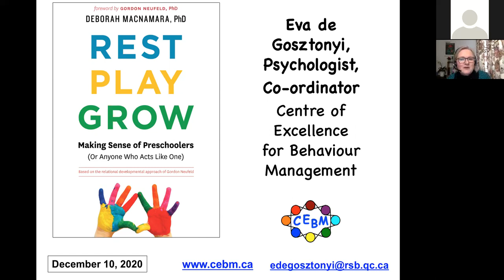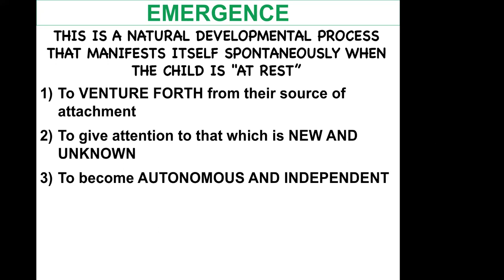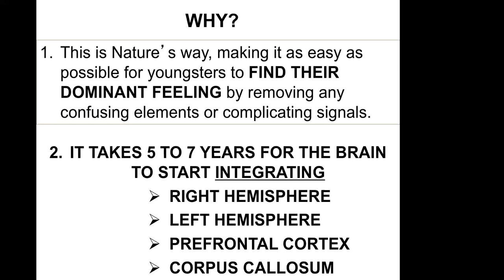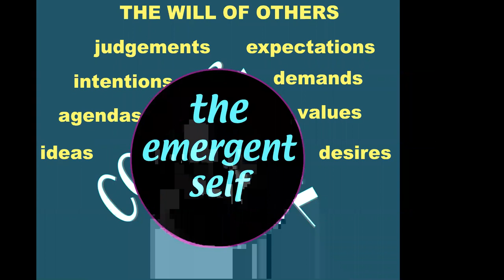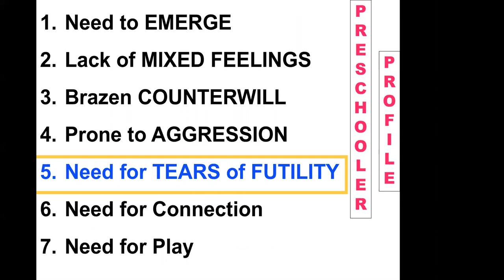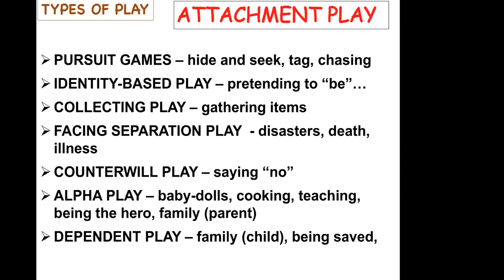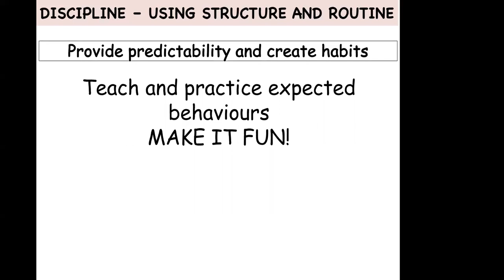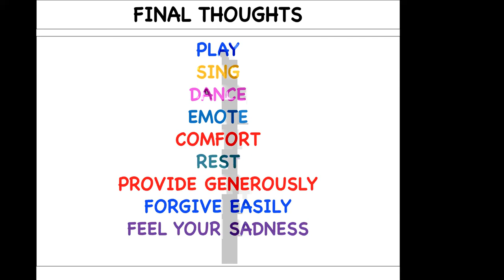Making sense of Preschoolers